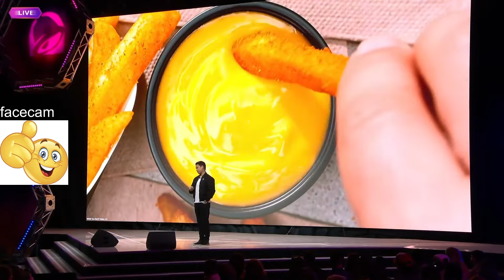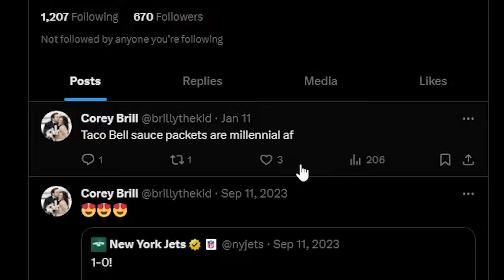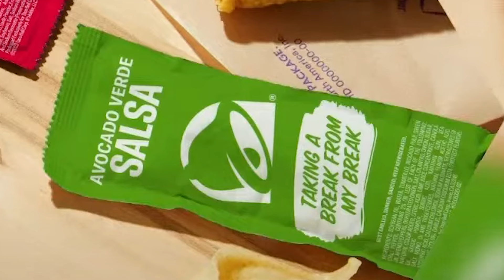Taco Bell’s Weird Menu Items…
I will be eating all these taco bell items and hopefully it will be late at night when I am drunk